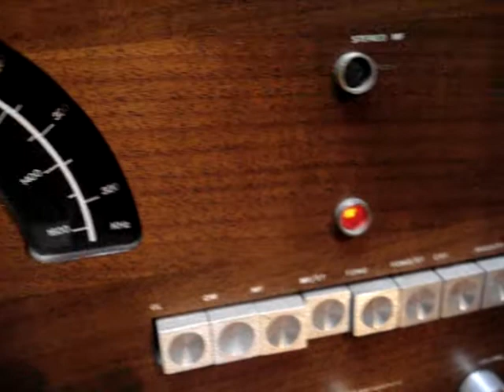BRIONVEGA RR 126-ST Stereo Radio-Fonografo Hi-Fi